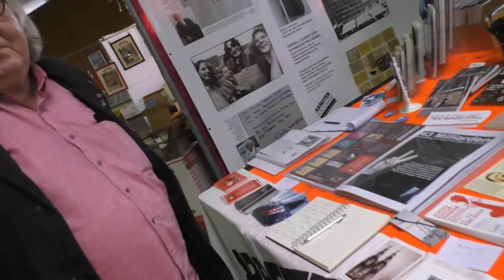GRUSS dieter klemm (ex-floh de cologne) – der kampf geht weiter...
Vom 20. UZ-Pressefest (7.-9. September 2018) in Dortmund grüßt die Leserinnen und Leser der Neuen Rheinischen Zeitung Dieter Klemm. Es war vortragendes und textendes Mitglieder der Rocklegende Floh de Cologne. Beispielhaft schildert und performt die Rock-Kantate "Mumien" der Formation Floh de Cologne die Ereignisse um den 11. September 1973. Trotz demokratischer Wahl des chilenischen Präsidenten Salvador Allende, der Schlüsselindustrien verstaatlichte und somit die Großkonzerne um Millarden Gewinne brachte, war er der Erzfeind der kapitalistischen Kraken... Dringend als Geschichtsnachhilfe zu empfehlen und auf den zweiten 11. September (2001) der US-Hegemonie zu übertragen. Dank der (False-Flag) Operation 9/11 gibt es im imperialistischen Kriegswüten, das mit Kreidestimme als "Krieg GEGEN den Terror" daherkommmt, kein Halten mehr.

Doch wie formulierten es die Künstler John Lennon und Yoko Ono? "War is over - if you want it". Nicht alles glauben, nicht mitmachen... Oder mit Dieter Klemm: Der Kampf geht weiter!

Online-Flyer Nr. 558  vom 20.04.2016
1966 wurde die Politrockgruppe gegründet
50 Jahre Floh de Cologne
Von KAOS Film- und Video-Team Köln

Floh de Cologne - Mumien – Kantate für Rockband (1974)

SUPPORT US
BIC PBNKDEFF